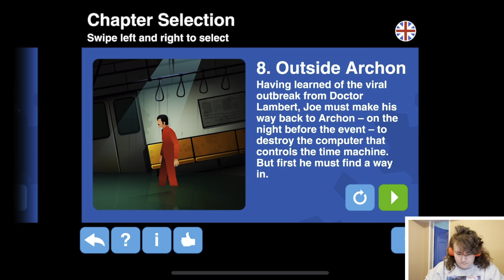The Silent Age Chapter 2 Part 3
Finding out more of the story as we go!